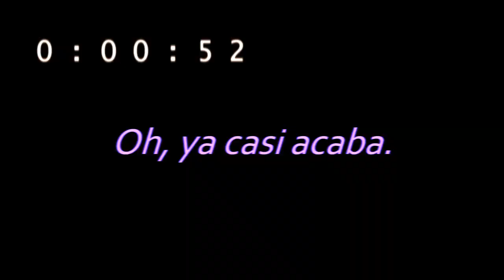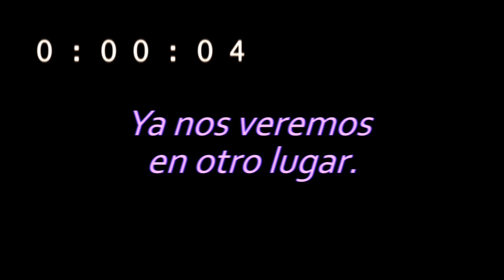3 Hours of "Cradles" by Sub Urban| Music Box by Azu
[ENG] Writing the title was so hard, ugh.

A lot of people asked for this, so here you go! I know it's not even 3 hours long but DaVinci Resolve kept crashing... also, I was supposed to do homework--

[ESP]Escribir el título ha sido difícil.

Un montón de gente me pidió esto, ¡así que aquí está! Sé que no dura exactamente tres horas, pero DaVinci Resolve no paraba de congelarse...y se supone que debería haber trabajado en mis deberes--